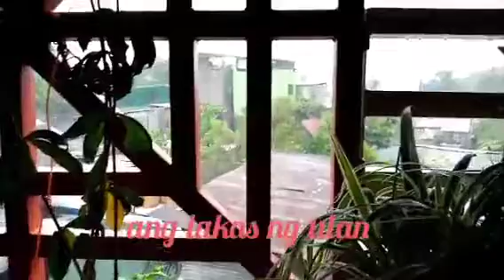03/15/2020 happy lang palalabz stay at home 🏡